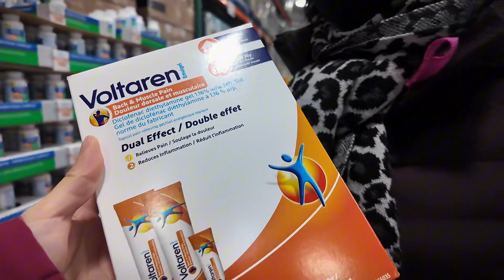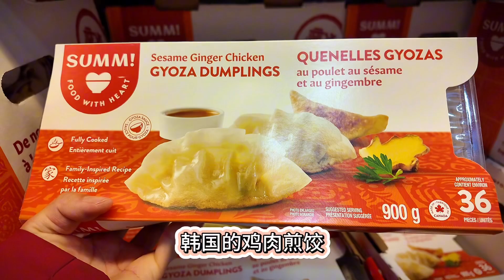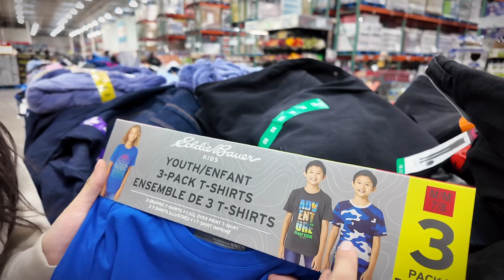🇨🇦关于老母亲看病我有话要说◇回国大半年一直在看病，浪费了时间金钱但也一直不见效